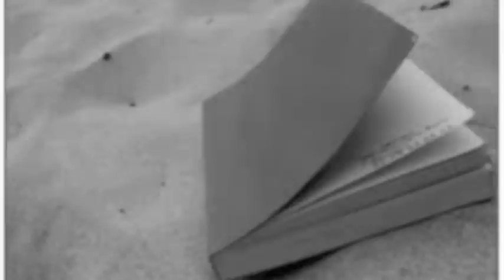UNICA - REMIX CUMBIA BY SERGIO CREMONESE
Dal cd cremonese in love 2 di Sergio Cremonese . UNICA VERSIONE CUMBIA DI SERGIO CREMONESE